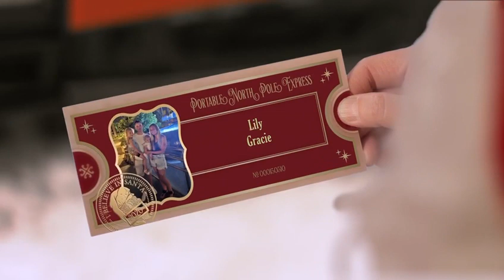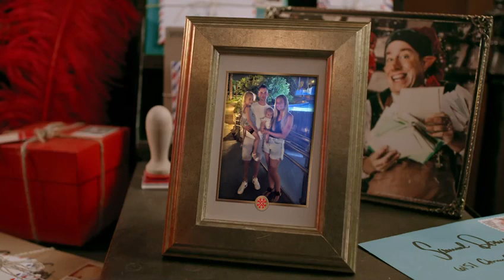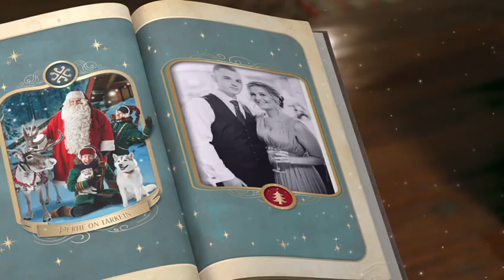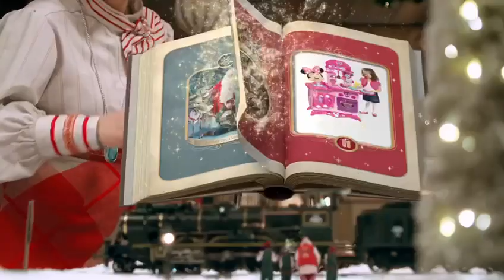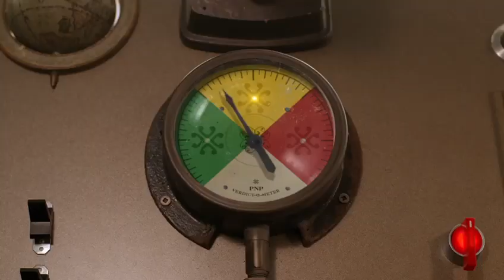From Santa (lily & Gracie)